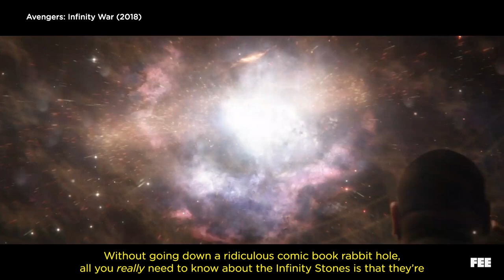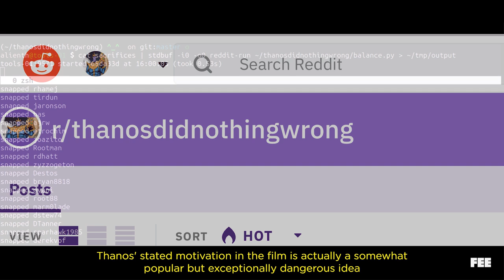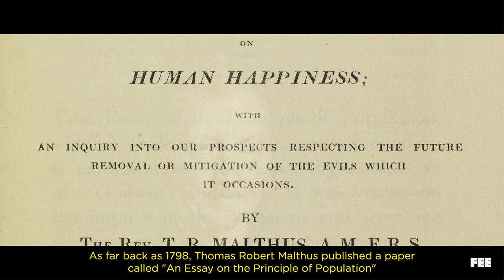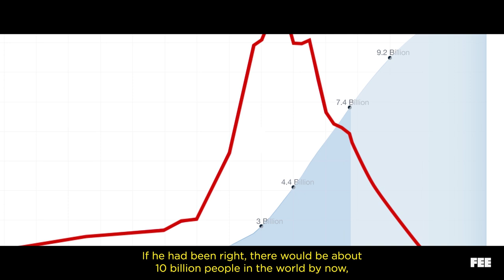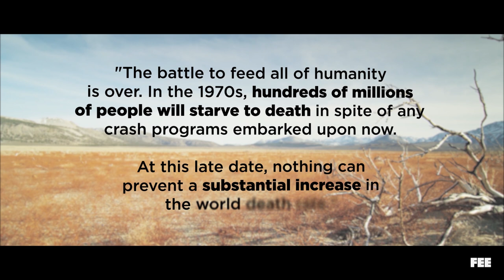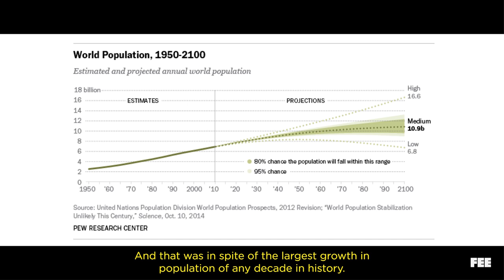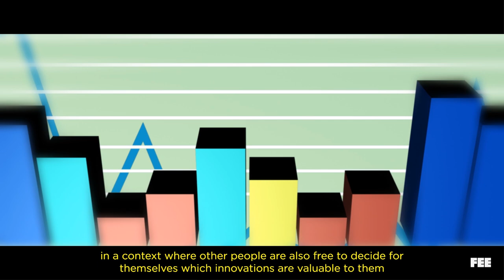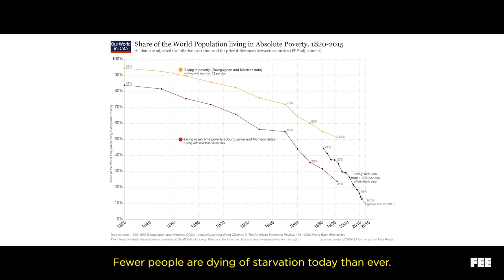Obviously Thanos is Evil. He's also Wrong.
Not only is Thanos, the Marvel Cinematic Universe's most powerful villain, evil... His ideas about overpopulation are bad and he should feel bad.

*LINKS*

*PODCASTS*